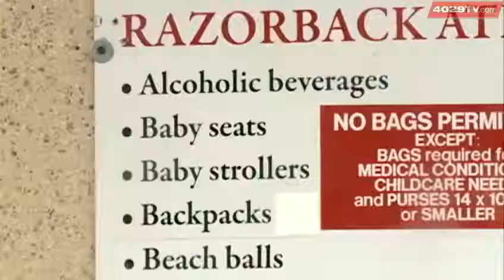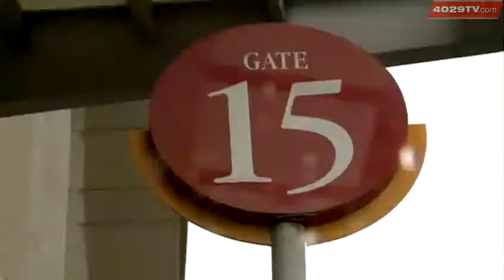Rules for Razorback Stadium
40/29's Brittany Bell finds out what the rules are for game on Saturday.